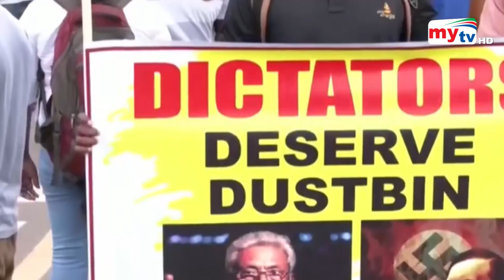শ্রীলংকায় তেলের মজুত শেষ ! বিক্রি হতে পারে শ্রীলংকান এয়ারলাইন্স | Bangla News | Mytv News